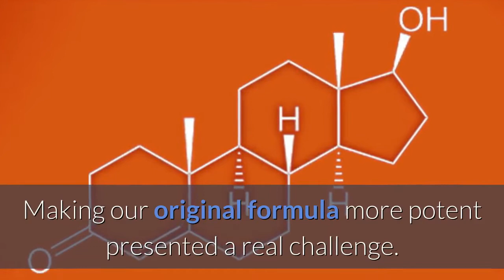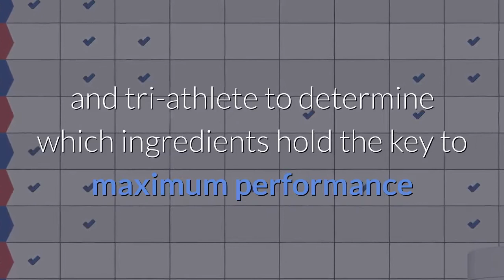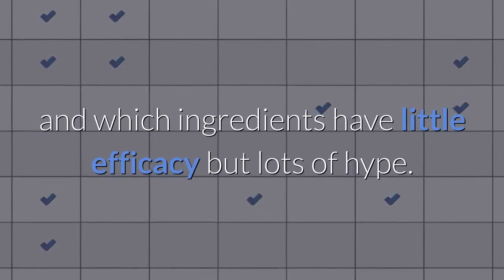LEAN Nutraceuticals Natural Testosterone Booster MAX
How LEAN Natural Testosterone Booster MAX was Born

The story starts in 2017 when we developed and started selling our original LEAN Natural Testosterone formula. Since that time we have gathered feedback from hundreds of customers. While the overwhelming majority of customers felt our original formula was fantastic, some wished it were even more potent.

Introducing LEAN Natural Testosterone Booster MAX

Making our original formula more potent presented a real challenge. Without massively increasing capsule size we had to carefully evaluate and select which ingredients could be made more potent and would provide the best expected result. After much discussion and evaluation with our Medical Advisory board, MAX was born. Our TBoost MAX formula increases the potency of 4 key ingredients as compared to the original formula. We’ve increased DHEA and Tongkat by 100%, doubling their potency while increasing Maca and Mucuna Pruriens by 50%.

So, if you are looking for the most potent testosterone booster we have ever produced, TBoost MAX is the product for you.

Looking to slim down even more quickly? Many men find that pairing TBoost Max with our Raspberry Ketone Drops is the 1+2 Punch they've been looking for: